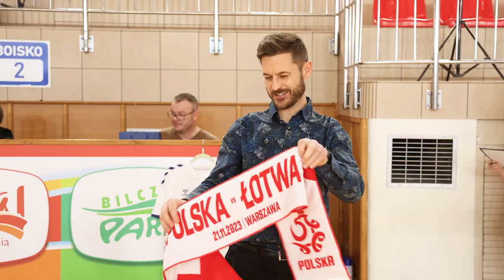VI Mikołajkowy Turniej Charytatywny im. Kamila Pastuszki